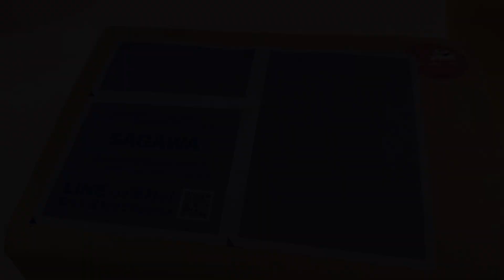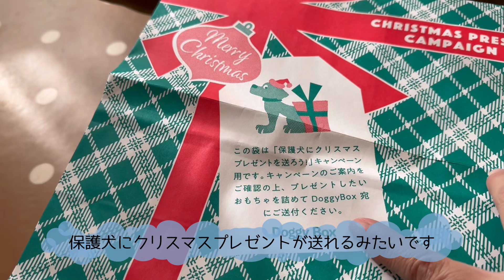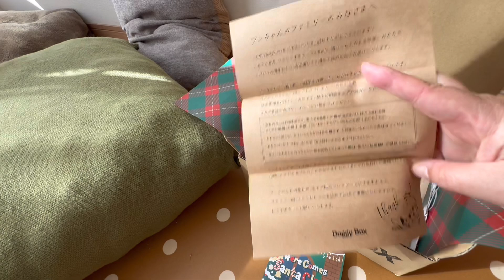Doggy Boxを購入してみた🐶🐶【VLOG】マルシーズー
今回は、はなむぎにクリスマスプレゼントを購入しました。
前から気になっていたdoggy Box。
🐶🐶たちの反応の違いに注目していただけたら嬉しいです🩷

●編集ソフト
「Cap Cut」
「Phonto」
「VLLO」

●音楽
「VLLO」
「mixkit」

更新は、毎週火曜日と金曜日のお昼にしていますが、動画制作に余裕があれば不定期（午前中）にもアップしています。
→毎週火曜と金曜に投稿していましたが、不定期配信になりました。

ブログでは、YouTubeにアップしていない過去に行ったキャンプなどの情報を発信しています。